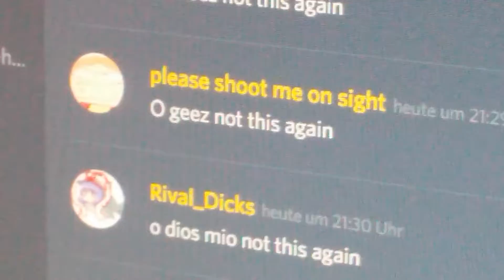"Not This Again"